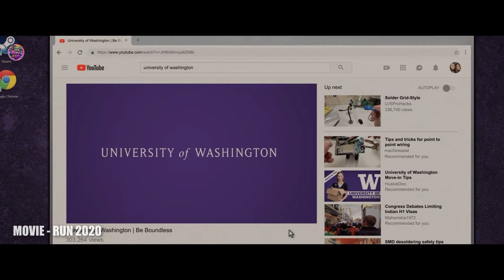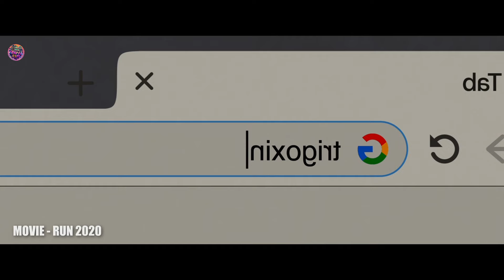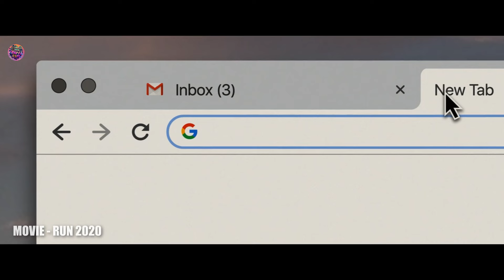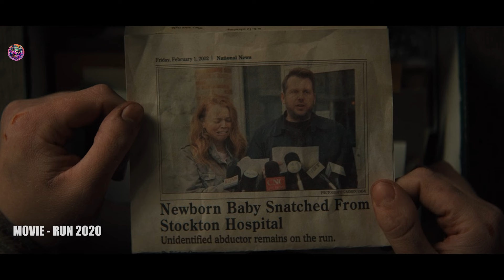Mother Gives Mysterious dogs Pills to her daughter Which Turns Out...😱| Films Explained in hindi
Mother Gives Mysterious dogs Pills to her daughter Which Turns Out...😱

Chloe, a teenager who is confined to a wheelchair, is homeschooled by her mother, Diane. Chloe soon becomes suspicious of her mother and begins to suspect that she may be harboring a dark secret.

scifi full movie in hindi

Watch full Explained movies in Hindi-